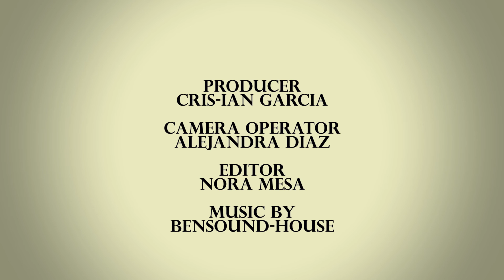BTS ELENA ROJAS MICHAEL HIGGINS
Elena Rojas Actress Behind the scenes photo shoot